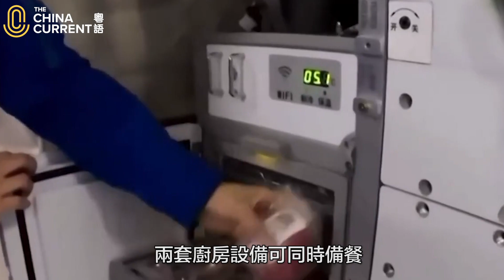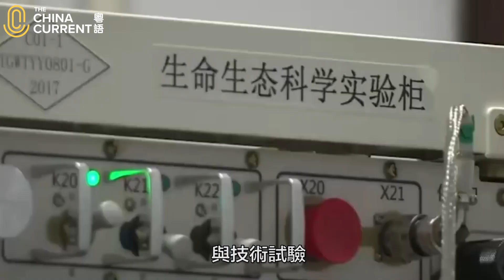【The China Current】太空會師創造多少「第一」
神舟十五號載人飛船升空入軌與太空站天和核心艙對接，為中國載人航天史寫下重要時刻，首次有兩個航天員乘組在太空會師。為大家回顧一下，兩個乘組創了中國載人航天史多個「第一次」。